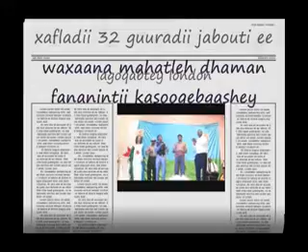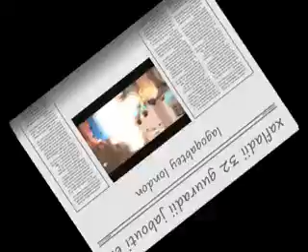dalkeygo waa jabouti dadkeygo waa somali by qadar yare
Djibouti 27 juin 2009 in London By inabacaadimaha media